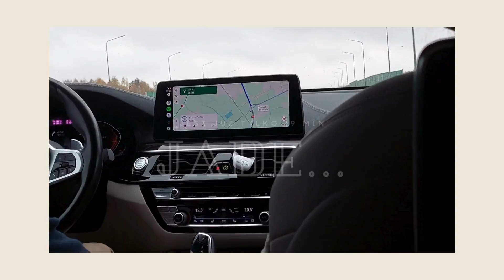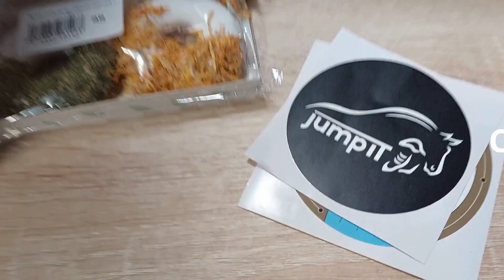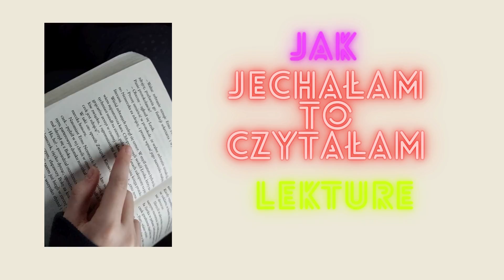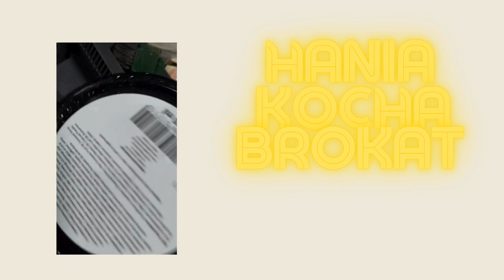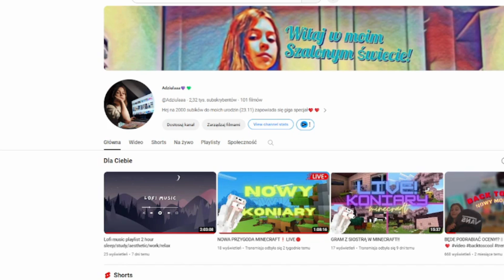MOJE URODZINY🎂 WIELKA WYPRAWA DO GNL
Dziś pojechaliśmy do sklepu z rzeczami dla koni. Była to niespodziaaka bo mam urodziny. Było super